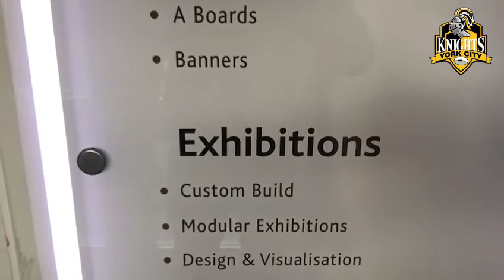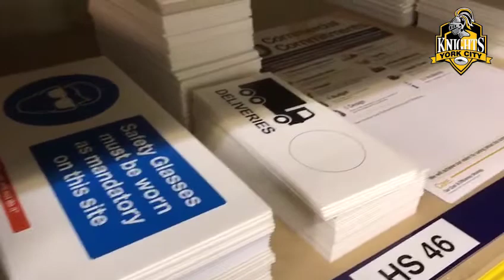York City Knights and Harrisons Signs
While there, the boys saw Harrisons developing a new sign with new branding for the club's principal partner, York St John University.